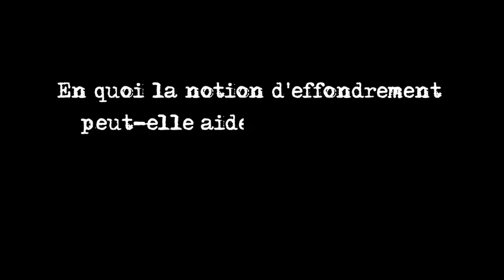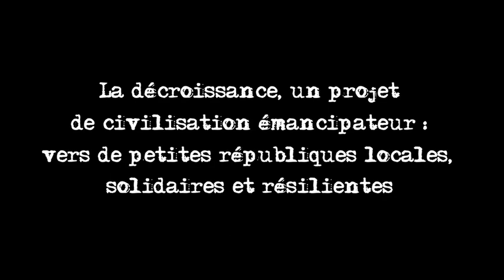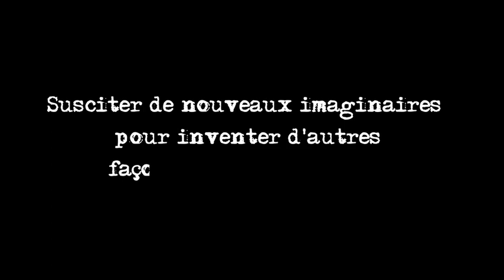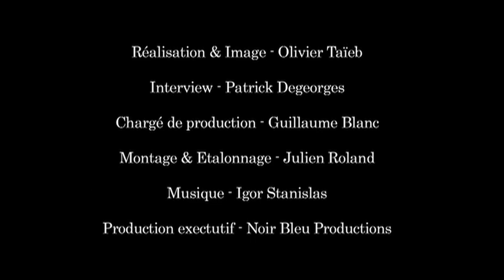LES GRANDS ENTRETIENS - Yves Cochet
LES GRANDS ENTRETIENS - Yves Cochet - Paris -

Réalisation & Image - Olivier Taieb
Interview - Patrick Degeorges
Montage & Étalonnage - Julien Roland

Portail des Humanités Environnementales
- Gregory Quenet
- Patrick Degeorges
- Guillaume Blanc
- Olivier Taieb